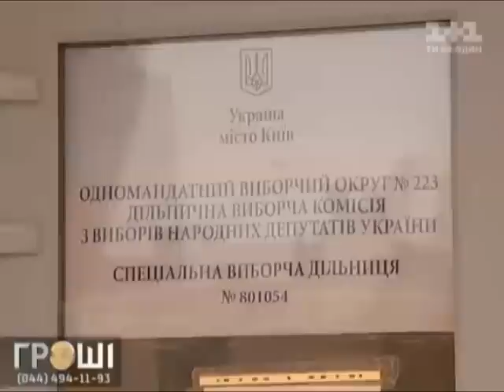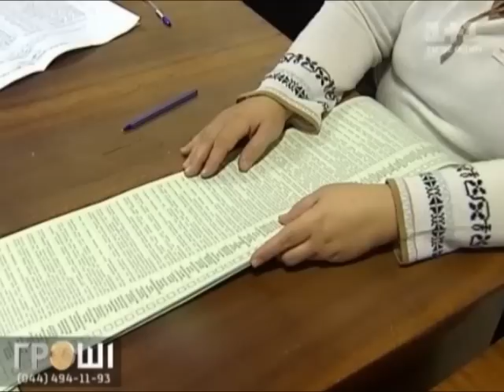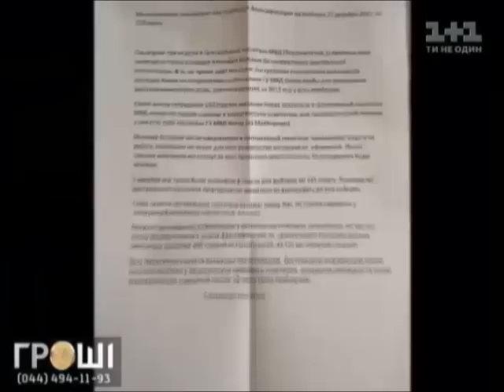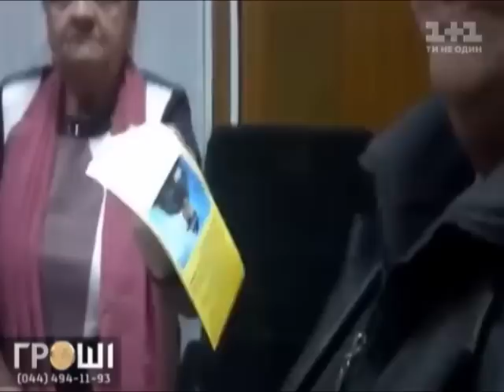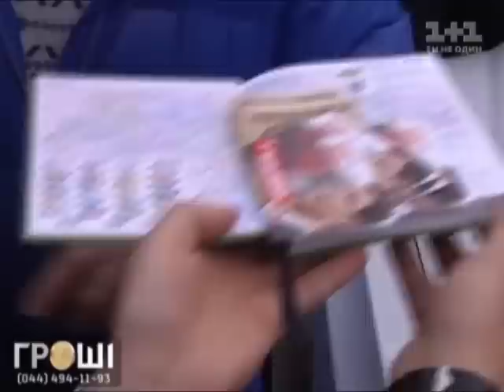Фальсифікації під носом у прибічників єврокурсу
Ця подія залишилась в тіні європротесту - вибори до Верховної Ради пройшли в п'ятьох округах. Поки одні українці відстоюють європейськы цінності на Майдані, інші на дільницях продають та купують голоси.